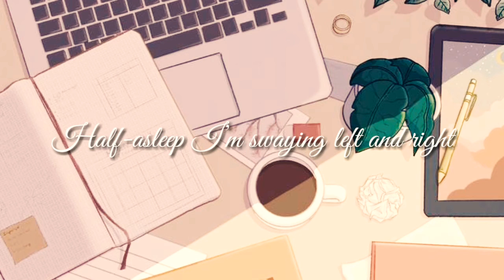Morning Coffee Lyrics by Chevy and Nalba | Aesthetic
Oh I woke up with a headache
I think I might have slept late
Last night
Put my face into my pillow

Saying sorry I will make notes
I will fix my sleep schedule tonight
Oh uh oh, I might
Oh uh oh, I’ll try

But now I just need to wipe the sleep out of my eyes
Oh uh oh, I know
Oh uh oh, I won’t
Make it out of my bed if I keep biding my time

I just need some coffee in the morning
No sugar or tea
‘Cause I can feel my eyelids falling
They’re trying to sleep

But if I take a sip of caffeine
Then surely I'll be
Awake until the evening
Until we go back to sleep

Now I’m waiting, water’s boiling
Half-asleep I’m swaying left and right
But suddenly the rich aromas
Drift up to my face and now I'm thinking

Am I gonna stay awake today?